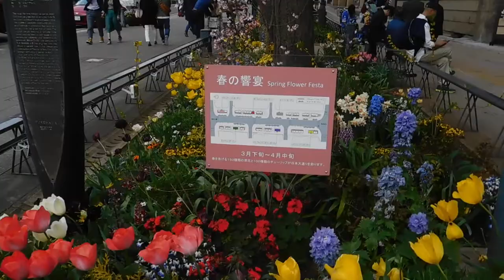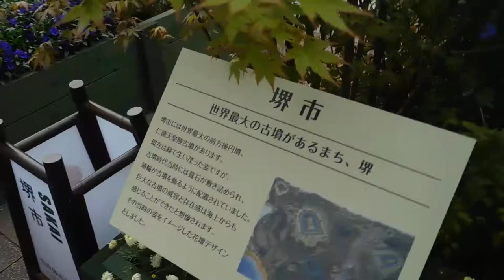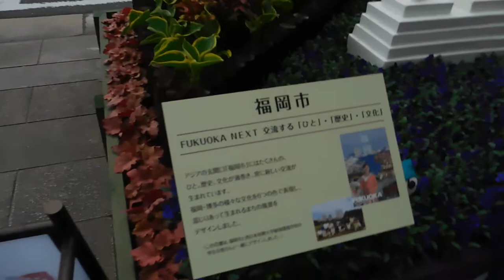DSCN5360全国都市緑化よこはまフェア20170415日本大通り